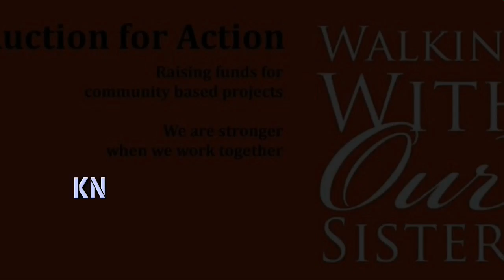নিলামে সাকিবের থেকেও ৩ গুণ বেশি মূল্যে আশরাফুলের ঐতিহাসিক ব্যাট। মূল্য শুনে অবাক সবাই | Ashraful Bat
নিলামে উঠছে আশরাফুলের বিশ্বরেকর্ড গড়া ঐতিহাসিক ব্যাটটি! যেভাবে কিনতে পারবেন আপনিও! | Ashraful Bat
বিস্তারিত জানুন।